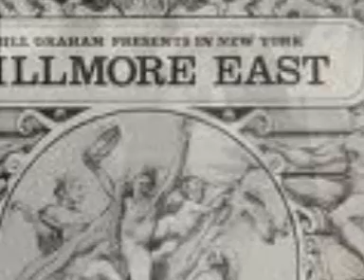Jeff Beck - You Shook Me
A track from the Jeff Beck 1968 album Truth, and originally written by Willie Dixon. One of my personal favourites. If you like what you hear, go buy it.

Guitar: Jeff Beck
Bass: Ron Wood
Keyboards: Nicky Hopkins
Drums: Mickey Waller
Vocals: Rod Stewart

**ALL copyright(s) reserved by artists, labels and publishers. NONE by myself.**